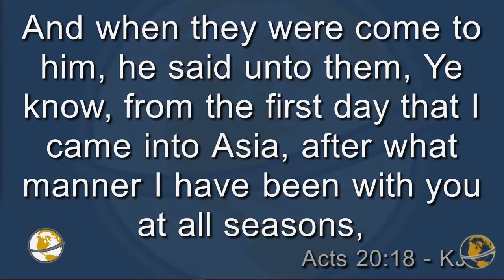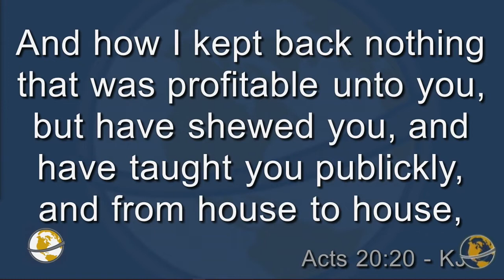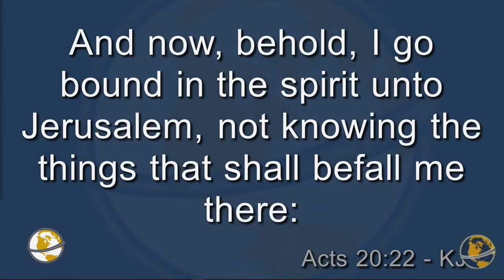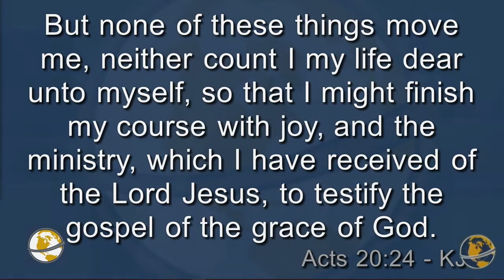Let Us Finish What We've Started | Charles Simpson | Sunday Evening January 19th 2020